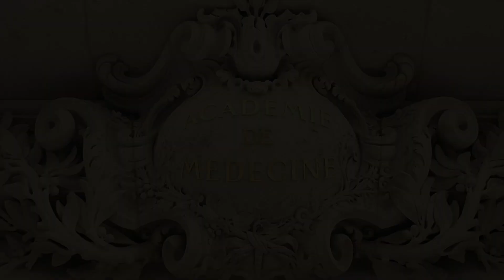Syndrome de Lyell : Une expansion clonale massive polycytotoxique, Marc VOCANSON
Syndrome de Lyell : Une expansion clonale massive polycytotoxique par Marc VOCANSON (Dermatologie, Hospices Civils de Lyon)